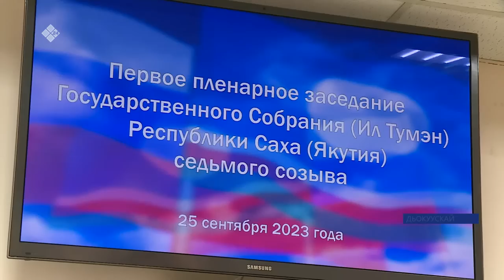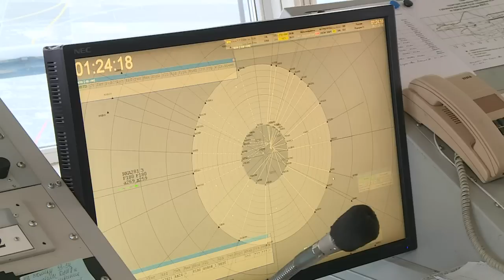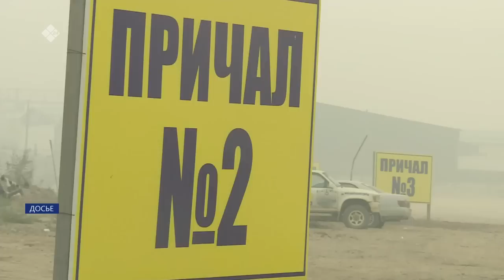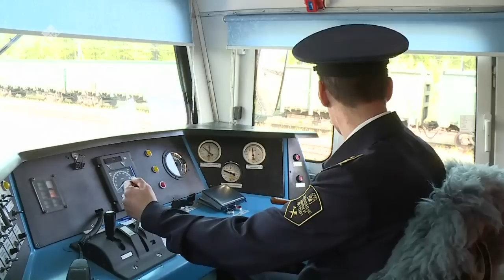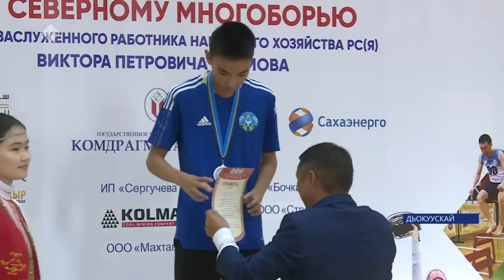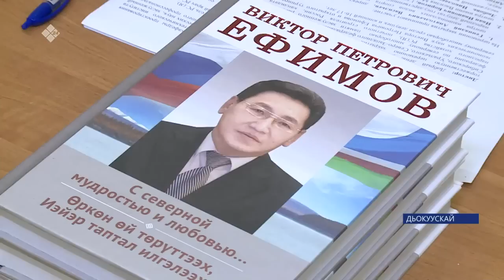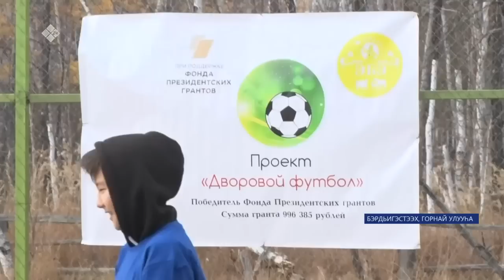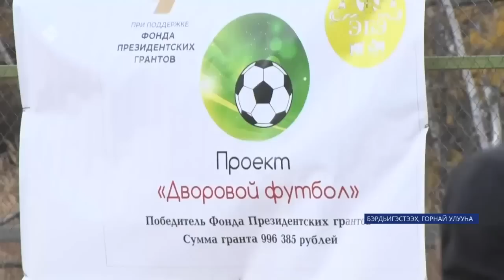«Саха сирэ» информационнай биэрии. Балаҕан ыйын 25 күнэ 13:30